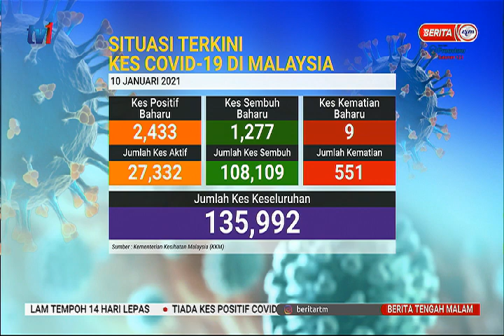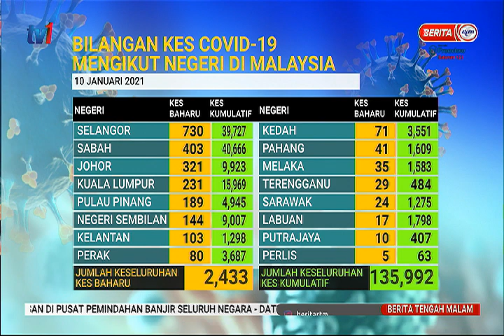11 JAN 2021 - BERITA TGH MLM – SITUASI TERKINI KES COVID-19 DI MALAYSIA – MENGIKUT NEGERI